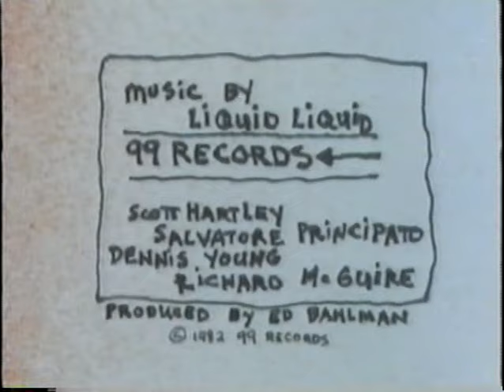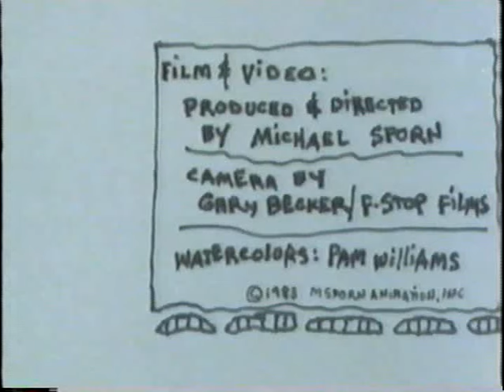Liquid Liquid - "Cavern" 1982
This is the only video commissioned by the legendary 99 Records in NYC. It was produced during 1982 by the Michael Sporn Animation Studios and then released in the Spring of 1983. Mike was my Brother-In-Law at the time. He'd never made a music video, so he jumped at the chance. We could only afford $500 but Micky didn't care. Everybody thought that it came out great!
Of course many listeners will immediately pick up on the bassist Richard McGuire's unmistakable baseline. Liquid Liquid were four white friends who were more a part of the No-Wave scene at the time. This track ’Cavern' and the rest of the EP's tracks were produced at the Radio City Recording Studios by their house engineer, Don Hunenberg and the labels owner, Ed Bahlman. Right after recording Ed hightailed it over to Manhattan's local cutting edge urban radio station, WBLS, and got it right into legendary DJ Franky Crocker's hands. He and their entire staff LOVED IT! For the next three months Liquid Liquid's “Cavern" went ballistic. Ed and I couldn't keep it in stock! Then one day I went to work, and no Liquid Liquid. **POOF**. Gone, baby gone. About a week later, new artist “Grandmaster Flash" debuted a track called ‘White Lines". Thus began the world's first “Sampling Law" battle.
Long story even longer as per your requests:

NYC 1979
In one of the long vacant basement storefronts of the West Village, a British ex-pat had setup a small shop.
The shop was at 99 McDougal street. I lived just four blocks away at 313 Avenue of the Americas, right next door to the Waverly Theater. I was working at an enormous Legacy law firm as a file clerk. My friend Joe Miller told me that a new Punk store had opened over there. Joe ran the Jazz department at the Golden Disc record store around my corner on Bleeker Street. I recognized him from a Times Square record store called ‘Colony' that he used to work at and I used to hang out at.
Gina Franklyn is a designer. She was one of Londons original English Punks of 1976. She'd been there at it's exploding apex without even knowing that there had been a detonation. Like so many others, she'd been absorbed into Great Britain's massive post-WWII Socialists State. A nuclear reaction brought about by its Monarchy's inability to protect the population and it's own future from the inevitable collapse that coincides with the End of Empire. She was making her own clothes and selling the supplies one would need to decorate yourself for a personal revolution. I bought a bottle of Blue/Black hair dye and a few pins. Punk Flare. A month or two later I noticed that there were some imported 45rpm singles hanging in one of the two large plate glass windows. I scampered down the rabbit hole into a Brave New World.
A guy I'd noticed at local shows had setup a couple of turntables on a low counter he'd built on one side of Gina's shop. He only had a few records for sale but he had plenty more that he began to play for me. I wanted them all. I had been buying my music at Bleeker Bob's a few blocks away. That and Golden Disk around the corner on Bleecker Street were the only games in town to find anything that was imported or independently released. Those two other stores, well let's just say they had their own issues. I really didn't like spending my money there. The kinda places where you felt like you were impinging on the staff by asking questions.
Ed Bahlman became my Gatekeeper. Every Friday I'd cash my paycheck from my boring fukin job and dash over to 99 to spend most of it on whatever new records Ed had brought into their shop.
Every time before I'd leave I'd tell Ed that if he ever needed anybody that I'd love to work there. He started to believe me. The store was not a profit center. At all. He still worked his union job as a maintenance man at a building on the Upper East Side. He would finish up there and than run down to 99 in the afternoon.
Unbeknownst to all of us, 99 was becoming the off-center nucleus of a coalescing music scene. It was as surprising to Ed as it was to everybody else. By 1978-79 the NYC “punk" scene had been coopted by a few major labels. They in turn were fighting against the establishment press and radio to even recognize bands like Television and Talking Heads.
At 99, we were looking for something different than that.
Something like a phenomenon.
Sonic Youth, Bush Tetras, Glenn Branca, James Chance, Mars, Liquid Liquid, Misfits, Lydia Lunch and Lori Anderson weren't even bands yet but each of them and their members were regular customers. Tony Wilson, Vivien Goldman, Adrian Sherwood, Keith Levine and Martin Hanett made expeditions. Seminal club DJ Larry Lavant was a regular customer. So were all of the staff's of Danceteria, Hurrah! and the Mudd Club. Jack Rabid could smell the vinyl from his place. Trish and the girls from Manic Panic would buy records and steal/share ideas from Gina. Rick Rubin and Tim Sommer headed up the NYU delegation. tbc